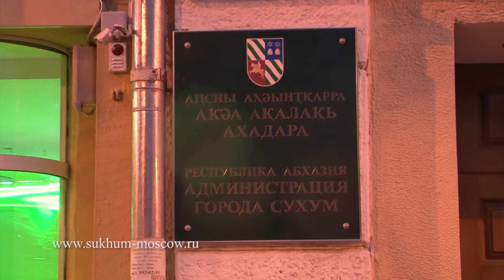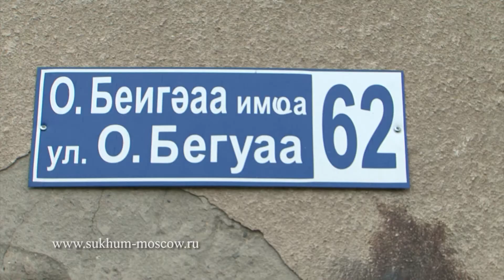"Скоро дом этот упадет"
Мы вновь вернулись на сухумскую улицу Бейгуаа, 62. Здесь мы снимали сюжет о 80-летней пенсионерке, которая из-за отсутствия пенсии выживает без средств к существованию.
Но жители попросили нас снять сюжет о состоянии самого дома. Подвал полон нечистот, в соседних канавах живут крысы и змеи. В коммунальном хозяйстве Сухума нерешенными остаются многие проблемы.